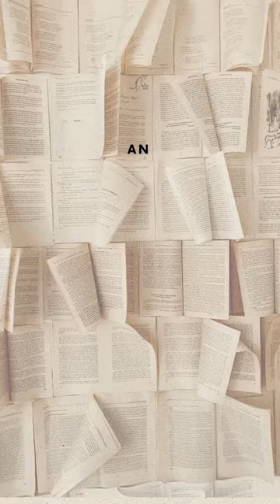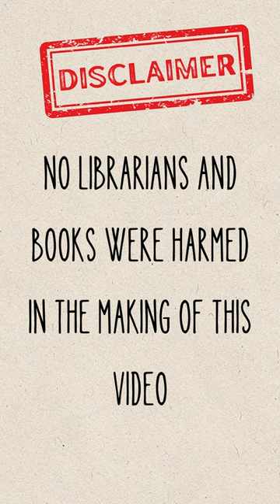Just An Ordinary Day At Your Library - Giulia Rachele Matta, Simona Ori -ACDL 13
Giulia Rachele Matta, Simona Ori, Servizio Biblioteche del Comune di Modena, Italia
ADVERTISING
A corto di libri / Short of Books #13

ADVERTISING AWARD
WEB POLL AWARD